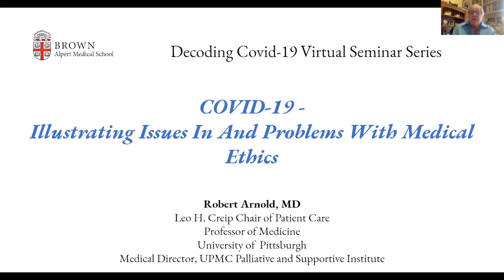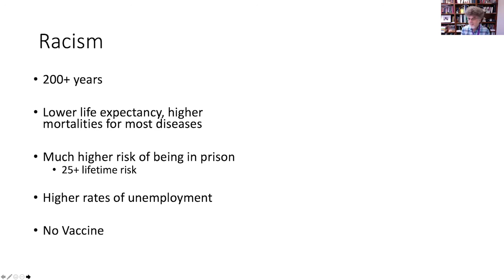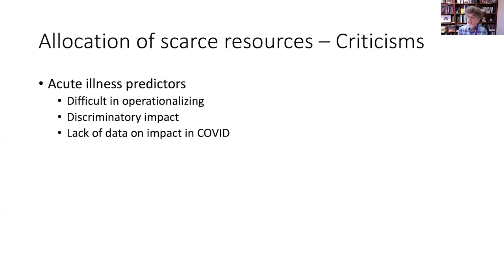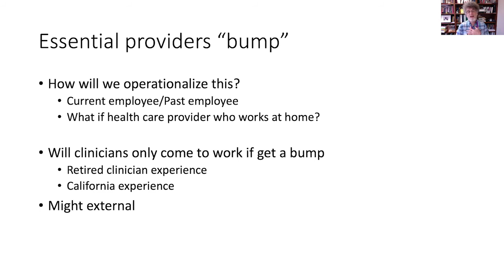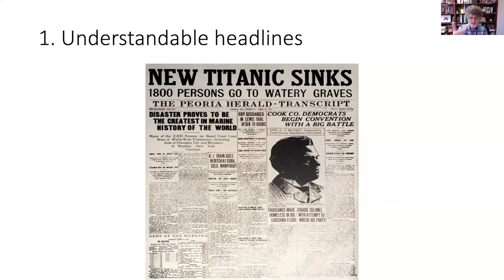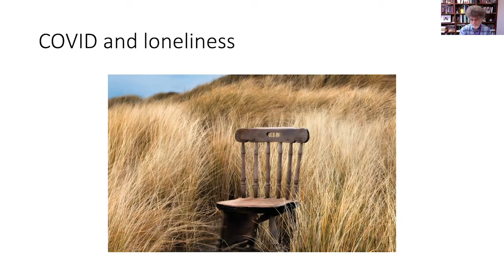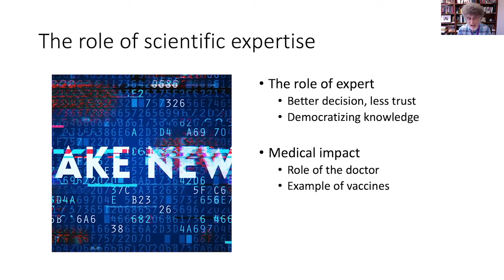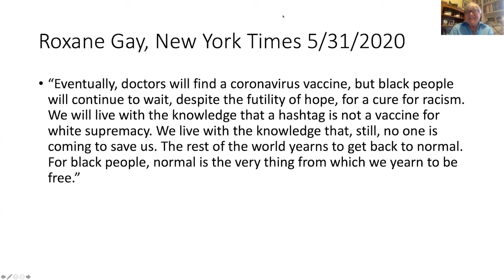Decoding Covid, June 1: Illustrating Issues In and Problems With Medical Ethics